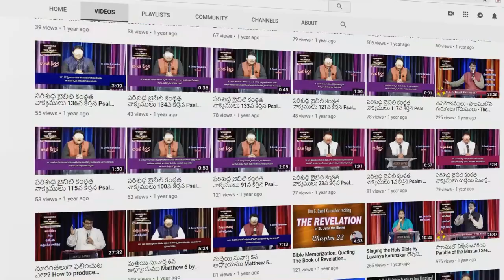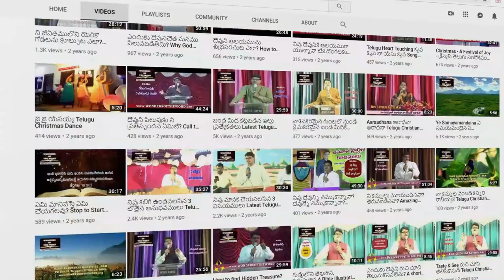భక్తిహీనులు పాడై లేకపోవుదురు (సామెతలు Proverbs 12:7) Today's Life Changing Motivational Message 4 U